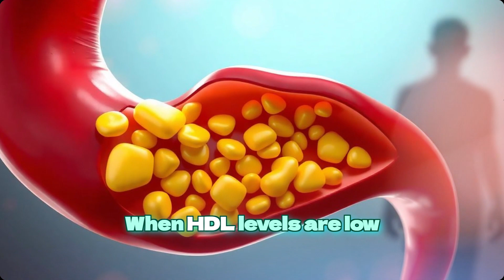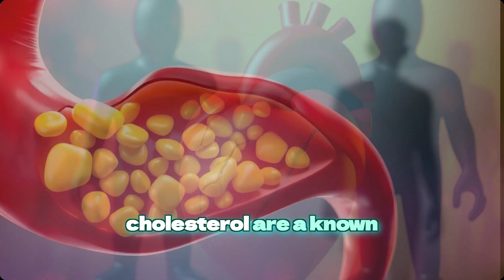Understanding Low HDL Cholesterol Why Good Cholesterol is Essential for Heart Health 62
Understanding Low HDL Cholesterol: Why 'Good' Cholesterol is Essential for Heart Health
Low HDL cholesterol is a major risk factor for heart disease, yet it’s often overlooked in discussions about cholesterol. As a cardiologist with over 30 years of experience, I’ve seen firsthand how people focus on lowering their "bad" cholesterol (LDL), but forget about raising their "good" cholesterol (HDL). HDL, or high-density lipoprotein, plays a crucial role in heart health by helping to remove excess cholesterol from the bloodstream and transporting it to the liver for processing and elimination. This function helps prevent the buildup of cholesterol in the arteries, which can lead to atherosclerosis, a condition that increases the risk of heart attacks and strokes. When HDL levels are low, this protective mechanism is impaired, and cholesterol can accumulate in the arteries, increasing the risk of cardiovascular disease. It's important to note that while high levels of LDL cholesterol are a known contributor to heart disease, low HDL cholesterol can be just as harmful. Many people with low HDL levels may not even be aware of their condition, as it typically doesn’t produce any noticeable symptoms. This makes regular cholesterol screenings vital for early detection. One of the most significant causes of low HDL cholesterol is an unhealthy lifestyle. Poor dietary habits, such as consuming too much saturated fat, trans fats, and refined sugars, can lower HDL levels. Lack of physical activity, smoking, and excess alcohol consumption also contribute to low HDL cholesterol. In contrast, adopting a heart-healthy diet rich in monounsaturated and polyunsaturated fats, such as those found in olive oil, avocado, and fatty fish, can help raise HDL levels. Regular exercise, particularly aerobic activities like walking, jogging, or cycling, has been shown to increase HDL cholesterol by improving lipid metabolism. Quitting smoking and moderating alcohol intake can also have a positive impact on HDL levels. In some cases, low HDL cholesterol can be caused by genetic factors. If you have a family history of heart disease or low HDL, it’s essential to work with a healthcare provider to monitor your cholesterol levels and determine the best prevention strategies. For those who struggle to raise HDL through lifestyle changes alone, medications like statins or other lipid-lowering drugs may be prescribed. However, these are typically used in combination with lifestyle changes, as medication alone cannot address all the risk factors associated with heart disease. The good news is that by making simple, sustainable changes to your diet and lifestyle, you can significantly raise your HDL cholesterol and reduce your risk of heart disease. A heart-healthy lifestyle not only increases HDL levels but also improves overall cardiovascular health, making it one of the most effective ways to protect your heart for years to come.